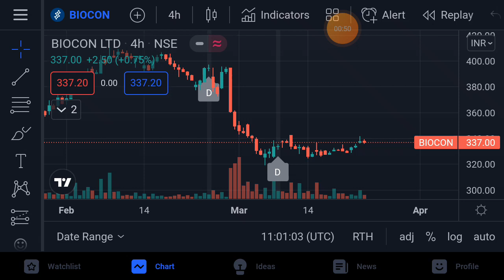biocon share price target tomorrow || biocon share latest news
Open Demat Account in Groww & Start Investing

biocon share
biocon share tomorrow
biocon share kya hai
biocon share news in tamil
natural biocon share news today
natural biocon share news
biocon stock analysis
biocon stock